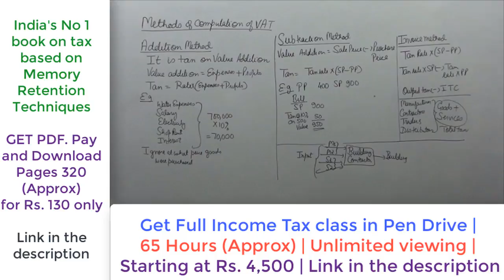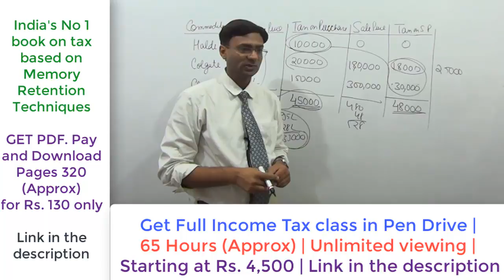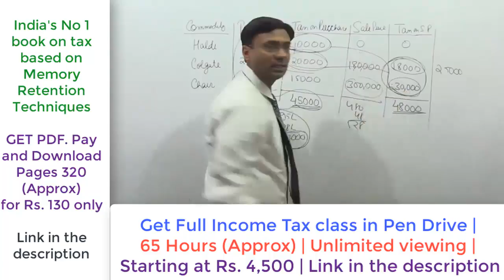Methods of computation of VAT for CA IPCC Nov 2017 attempt (VAT PART 4)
INDIA'S NO 1 BOOK ON TAX BASED ON MEMORY RETENTION TECHNIQUES

COMING SOON BOOKS AND VIDEOS FOR AY 2018-19

EXPLORE MORE